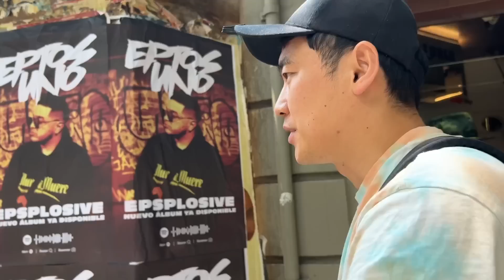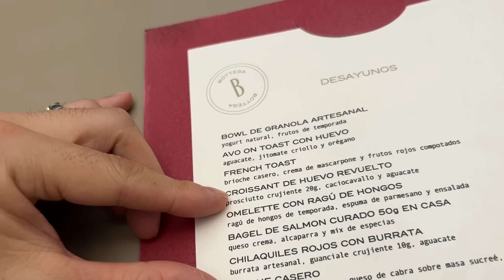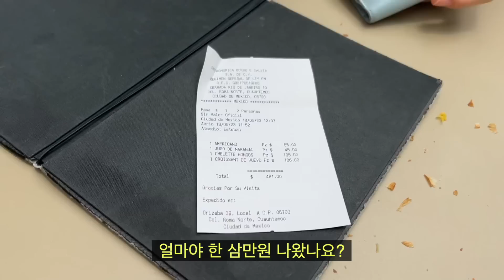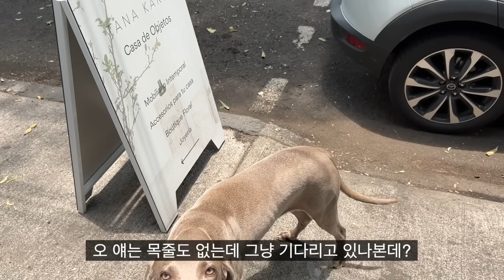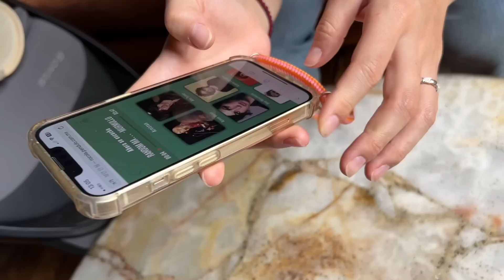[멕모닝] 오늘 뭐 먹지? 브런치카페 가서 커피 마시고 책방가서 또 커피 마시자